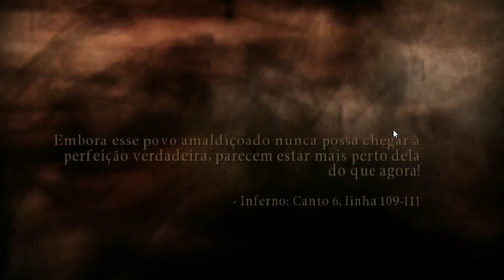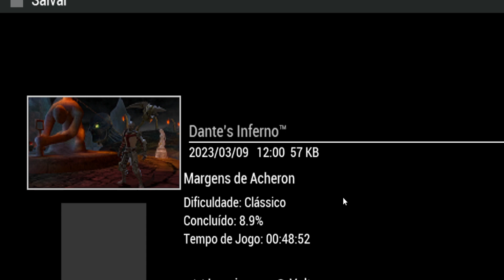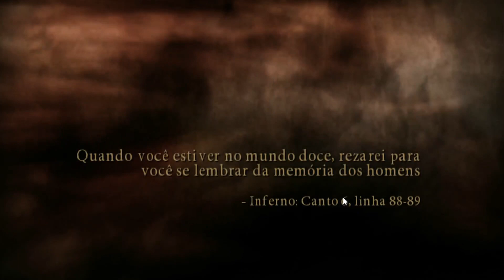Dante's Inferno / O Minotauro de 2 Cabeças / parte 3 / psp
setup gamer caminhão ats ets2 volante multilaser gabinete gamer mapa eldorado pro cadeira gamer pc gamer simulação euro truck Cooler simulator 2 american truck simulator jogo de caminhão tutorial ônibus passageiros caminhão ao extremo scania mercedes benz volvo daf viação jbl viação cometa viação lirabus Cooler c3tech viação itapemirim vida de caminhoneiro viagem realista  viagem ao extremo  mapa americam brasil

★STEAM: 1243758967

★MEU PC
★PLACA MAE LGA 1155
★16GH DE MEMÓRIA RAM, DDR3 1600 GHZ
★FONTE GAMER 500W
★Placa De Vídeo Asrock Challenger Radeon Rx 6400 4gb Gddr6
★GABINETE ATX GAMER RGB VIDRO TEMPERADO COM FANS FRONTAL
★WINDOWS 10
★PROCESSADOR INTEL CORE I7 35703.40 GHZ,  TERCEIRA GERAÇÃO
★COOLER FAN C3TECH GAMING FC-L100M
★MOUSE GAMER E TECLADO GAMER K-MEX,KM52,MOA8+FXX2218
★CÂMERA LOGITECH 720 P C270
★MONITOR PCTOP 17 LED
★HEADSET GAMER WARRIOR STRATON
★VOLANTE MULTILASER JS087

★ENDEREÇO PARA MIM ENVIAR ALGUM PRESENTE
★RUA JUPIRA PAULINA DA SILVA N:10.
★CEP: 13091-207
★BAIRRO JARDIM NOVO FLAMBOYANT, CAMPINAS SP.
★CRISTIANO DA SILVA SANTOS